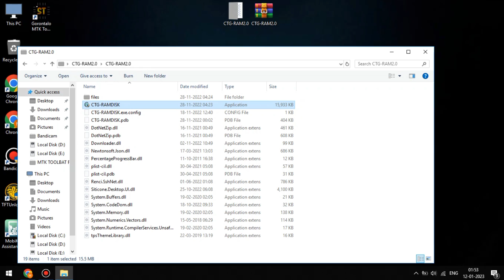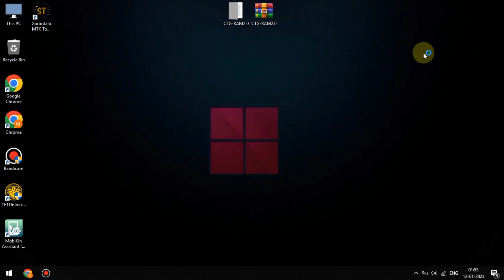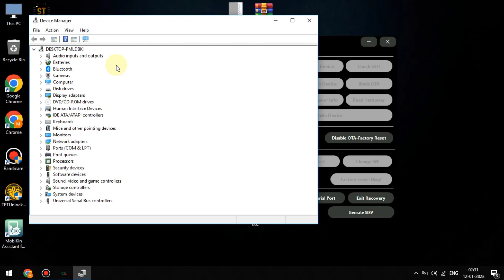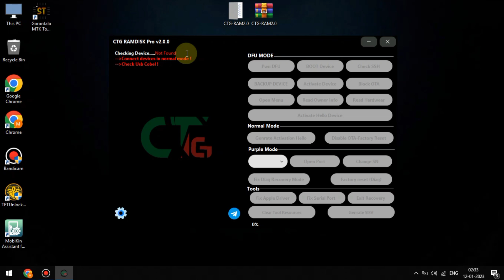NEW iOS 16 iCloud or Hello Screen Bypass | iPhone, iPad Device | CTG Ramdisk Pro V2.0 Crack 2023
📢is a tool for jailbreaking and unlocking iOS devices. It appears to have several features including the ability to enter DFU mode, backup the device, open a menu, and enter Purple mode.

🔴Features:

✔️DFU mode and Pwn DFU
✔️Backup device
✔️Open the menu and Normal mode
✔️Purple mode

✔️Tools for generating activation keys, fixing Apple drivers, booting the device, activating the device, reading owner information, activating "Hello" devices, fixing diagnostic recovery mode, clearing tool resources, opening ports, checking SSH, fixing serial ports, blocking OTA updates, reading hardware information, disabling OTA updates, factory resetting the device, changing the serial number, factory resetting in diagnostic mode, exiting recovery mode, and generating SISV.
It is specifically designed for jailbreaking and unlocking iOS devices.

🔴iOS 16 Activation lock bypass

🔷Supported iPhone models

iPhone SE ( N.D )
iPhone 6?? & 6sPlus ( N.D )
iPhone 7 & 7Plus
iPhone 8 & 8Plus
iPhone X

🔷Added Supported iPad ios 16

iPad Air 2 WiFi (A1566) ( N.D )
iPad Air 2 4G (A1567) ( N.D )
iPad Mini 4 WiFi (A1538) ( N.D )
iPad Mini 4 4G (A1550) ( N.D )
iPad 5 2017 WiFi (A1822) ( N.D )
iPad 5 2017 4G (A1823) ( N.D )
iPad 6 2018 WiFi (A1893)
iPad 6 2018 4G (A1954)
iPad 7 2019 WiFi (A2197)
iPad 7 2019 4G (A2198)(A2200)
iPad Pro 10.5 WiFi (A1701)
iPad Pro 10.5 4G (A1709) (A1852)
iPad Pro 12.9 2nd Gen WiFi (A1670)
iPad Pro 12.9 2nd Gen 4G (A1671) (A1821)
iPad Pro 9.7 WiFi (A1673)
iPad Pro 9.7 4G (A1674)(A1675)
iPad Pro 12.9 WiFi (A1584)
iPad Pro 129 4G (A1652)